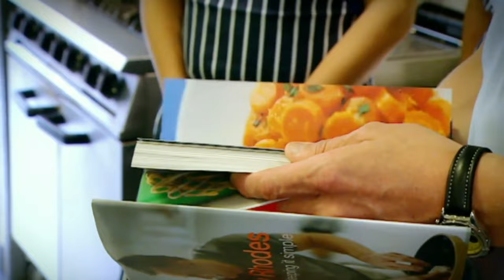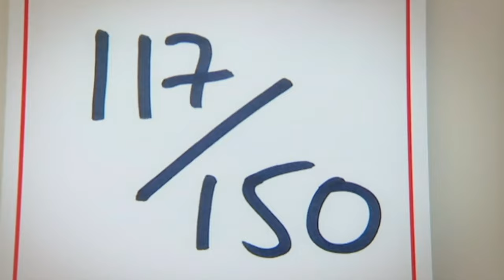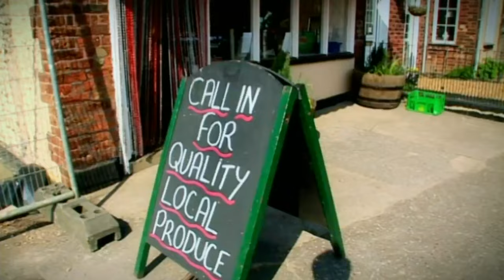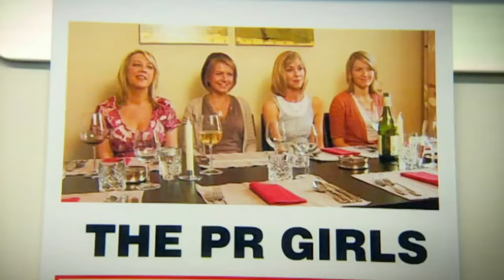Learning The Knowledge: Gordon Ramsay Teaches a London Cabbie Cooking | DOUBLE EPISODE | The F Word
In this double episode, Gordon Ramsay guides Essex chefs in creating dishes like sesame-crusted tuna, aids a taxi driver in a heartwarming Sunday lunch, and challenges retired cricketer Darren Gough in a cook-off. Janet Street Porter tackles the recipe challenge, and an all-female brigade joins the kitchen. Gordon initiates a celebrity cookbook amnesty, urging viewers to send in unused books for disposal. A visit to Jeremy Clarkson on the Isle of Man addresses his cooking inexperience. This culinary journey embodies good food, camaraderie, and creative exploration.

Welcome to The F Word's official channel - your ultimate culinary escape with the one and only Gordon Ramsay! Get ready to dive into the heart of The F Word (also known as Gordon Ramsay's F Word), an electrifying show packed with mouthwatering recipes, behind-the-scenes food magic, and the hottest celebrity food trends.